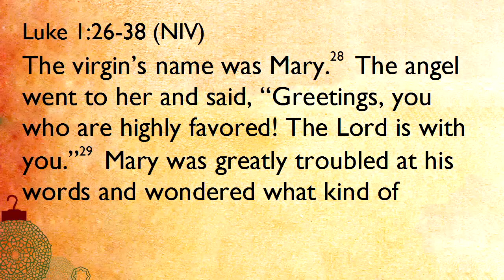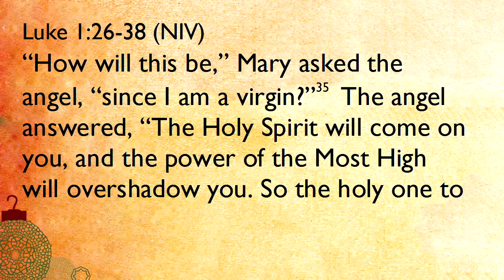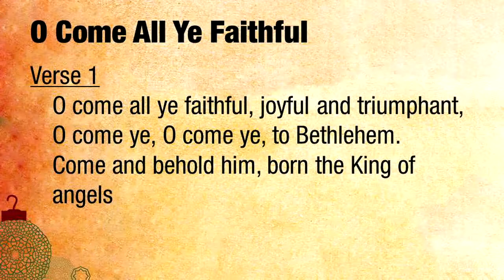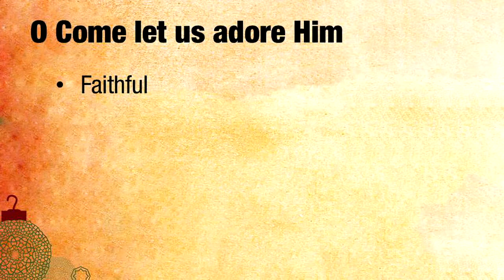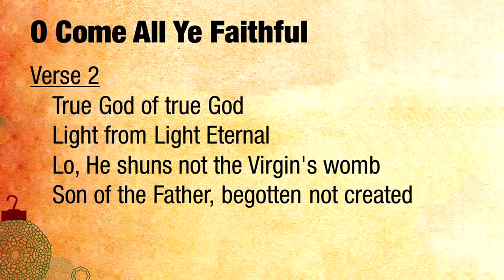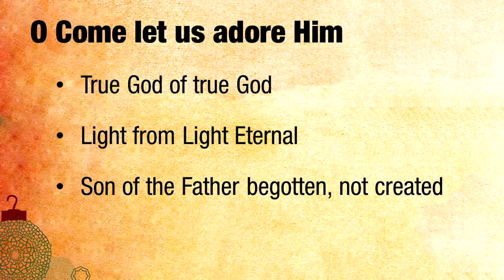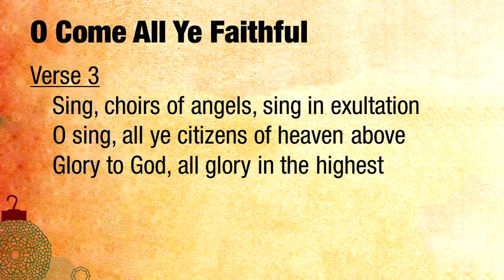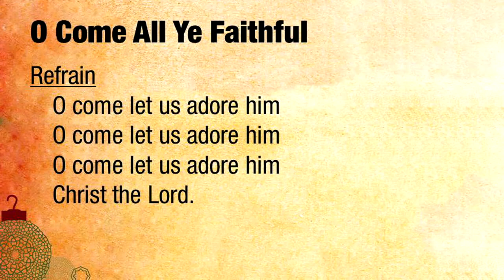Sermon December 14, 2014 - O Come All Ye Faithful